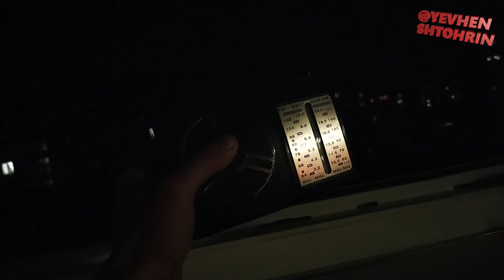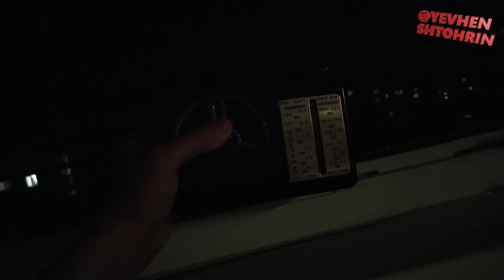Середні хвилі дома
такі середні хвилі дома ...